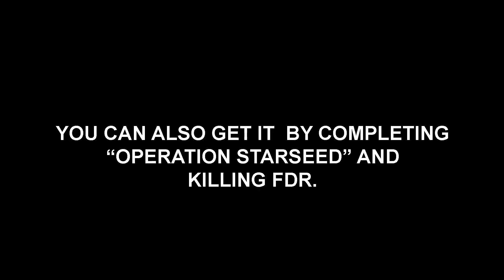Starfield - How To Get An "Old" Earth Suit With A Tie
Showing you how to get an "old" Earth suit with a tie both using console commands and not.